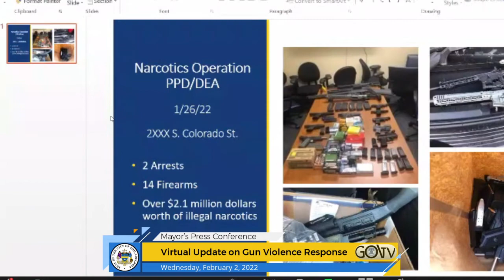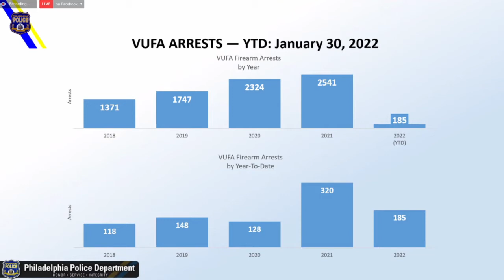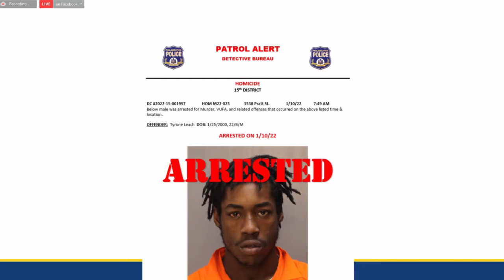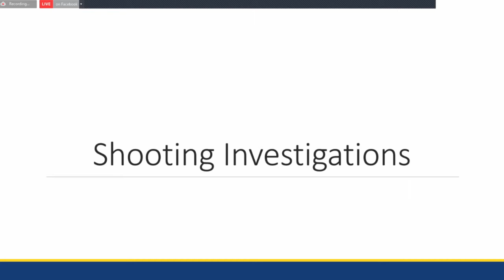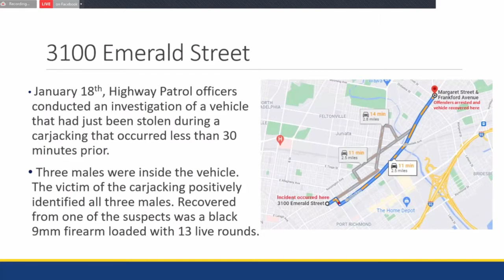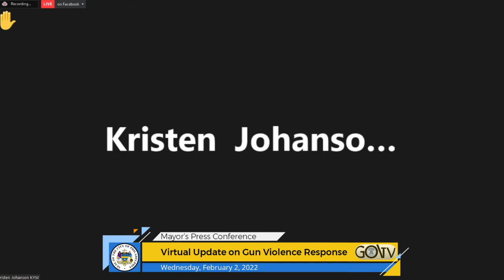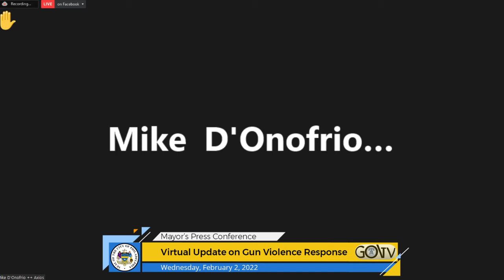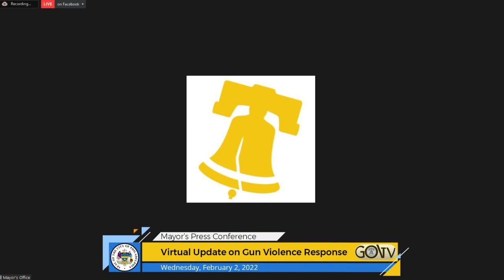Mayor's Press Conference 2/2/22 - Virtual Update on Gun Violence Response